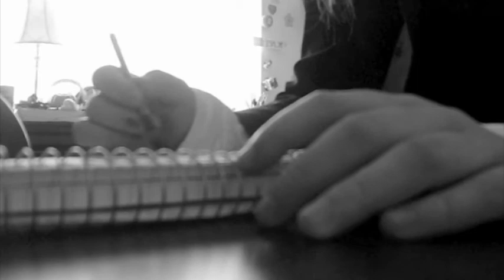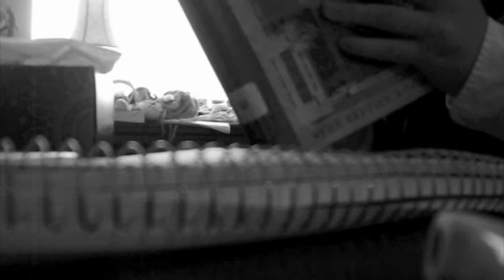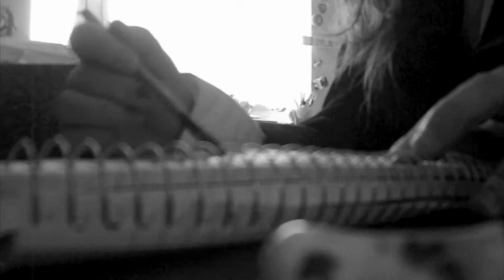Stephen Crane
:P Music was created on Garage Band Gamer Fox production logo creatd by me :)